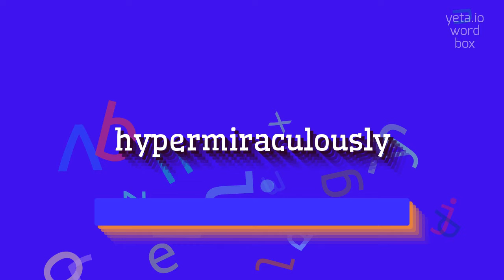How to say "hypermiraculously"! (High Quality Voices)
Watch in this video how to say and pronounce "hypermiraculously"!